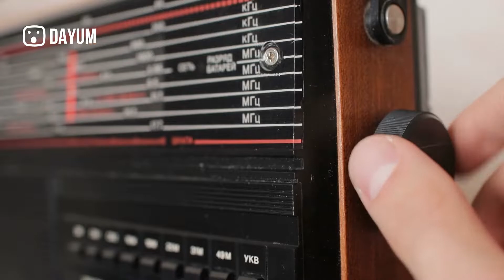How The Putin Security Opperates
Inside Vladimir Putin's Pallace

It’s no secret that once you are at the top of the power hierarchy as the leader of a company or
even a country, you’re gonna have just about everyone and their cousin coming after you for
your money or your power. And Putin is no exception to this.
Over the course of his tenure in the Russian political space, there has been at least seven
known attempts on his life, with the most recent bounty getting put on his head after the Russian
invasion of Ukraine in February 2022.
Outside of Senator Graham and his comments on Twitter, according to the Great British News,
international security experts have been looking to put a nearly “£1million bounty on Putin's
head.’’
By all means though, this isn’t even the first time his chrome dome was asked to get put on a
silver platter.

And one might be asking “How has he been able to get away from all these types of attempts?’’
In an interview in 2017 with Oliver Stone, Mr Putin was asked the same exact type question and
had replied: "I talked to (Fidel) Castro about that. "And he said to me: 'Do you know why I'm still
alive?' Because I always dealt with my security personally'."

As we stated previously, not much is known in terms of numbers for the cost of what all it takes
to run such a detailed and very tight operation in protecting Vladimir Putin on a day to day basis,
let along the full logistics of how every little detail of his security team operates.

For starters, if for any reason that Putin needs to leave the Kremlin for things like G20 meetings
or going to national sporting events, there will be whole teams that scout out an area months in
advance before Vladimir Putin even puts his shoes on to leave the presidential palace.
First, the team will analyze all possible threats that could pop up at any moment: be it criminal
activity, social unrest, image perception, and even the possibility of natural disasters, e.g.
earthquakes or floods in the region during the potential visit.

After the place is thoroughly checked, the security team’s IT engineers and technicians will then
install jammers in the area to block any radio detonation signals to the president’s location about
a week or so before the visit, and stick around right up until Vlad is back on the plane to
Moscow. The equipment maintained by the president’s surveillance team pings all smartphones
and other devices in the immediate proximity to the president’s location, so as to control ANY
suspicious activity.

And yes; if you are wondering; according to Russian laws, the president’s security has the right
to install and use tapping hardware and or software of any kind, conduct body searches, have
access to any building, along with seizing any vehicle, all without your consent
And I thought getting past the bouncer at the local club was hard enough!

Putin’s bodyguards; who call uncritically themselves his “Musketeers”; are made up of a special
unit that is formed from Russia’s Federal Protective Service, or FSO, which is the Russian
equivalent of the United States FBI service to the President of America.

Putin’s bodyguards are
hand-picked for qualities that include “operational psychology,” physical stamina, and the ability
to withstand the coldest of cold and not even sweat in the most intense heat.

And as for what they protect themselves with, they’re reportedly outfitted with special briefcases
that serve as shields to protect Putin and carry Russian-made, 9 mm SR-1 Vektor pistols loaded
with armor-piercing rounds.

Welcome to DAYUM!
On this channel we love money and the luxury it enables.
It is all about top 10 Videos featuring yacht content at times.
As well as , what makes a billionaire , other content about the most expensive things, and wealth brought to you as a story which will inspire you to make a million yourself.